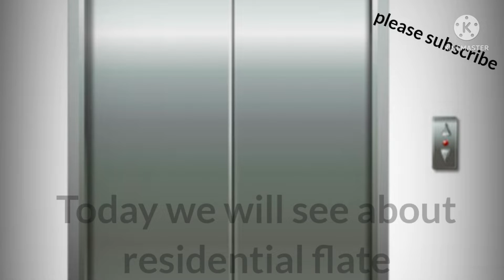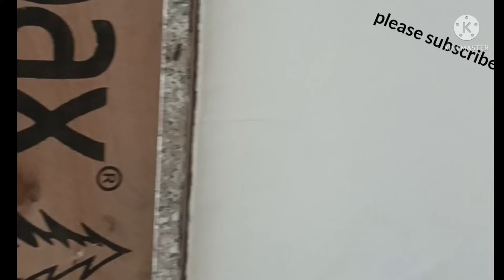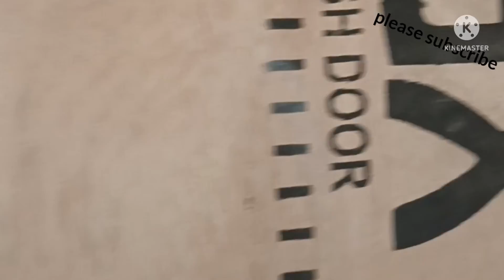new residential flate in apparatus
new residential flate in appartments
new flate
flate
new home
house
new house
happy house